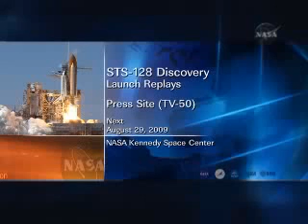NASA Lanzamiento del Transbordador Discovery 2009 / 28 de agosto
El transbordador espacial Discovery finalmente despegó de la Tierra y se dirige hacia la base espacial internacional.

El Discovery y sus siete astronautas, dos de ellos hispanos, lograron el despegue poco antes de la medianoche del viernes, iluminando el cielo y cuya estela podía ser vista desde algunos kilómetros de distancia.

Esta es la primera vez que dos hsipanos viajan juntos al espacio. Ambos son estadounidenses de origen mexicano y uno de ellos, José Herández, creció en el sendo de u na familia de trabajadores campesions migrantes.

Hernández estará publicando actualizaciones bilingües a través de la red social Twitter desde la órbita.

También en la tripulación viaja un sueco.

Fue el tercer intento de despegue de la NASA. El primer intento del martes fue cancelado por tormetas eléctricas y la del miércoles se debió a un problema con una válvula de combustible.

Esta vez todo pareció estar a favor de la NASA. El transbordador lelva a bordo un gran cargamento de suministros para la base espacial, entre ellos un equipo para correr llamado Stephen Colbert, un actor del canal Comedy Central. El comediante deseaba que una sala de la base llevara su nombre en la base internacional, pero tuvo que conformarse y un equipo de ejercicios llevará su nombre como premio de consolación.

La base orbital navegaba a unos 354 kilómetros sobre el Océano Indico, al suroeste de Tasmania, cuando despegó el Discovery. Se espera que el transbordador llegue a la base orbital el domingo por la noche.

"Pareciera que realmente la tercera oportunidad fue la de la suerte", indicó el director de lanzamiento Pete Nickolenco al comandante Rick Sturckow.

"Les deseamos a ustedes y a su equipo buena suerte y buena ventura",agregó.

El Discovery despegó poco antes de la medianoche del viernes y la nave alcanzó nivel orbital ocho minutos más tarde, ya en la madrugada del sábado.

Las autoridades de la NASA se confesaron aliviadas al señalar que ningún pedazo de aislante de poliuretano se desprendió del tanque de combustible, en contraste al lanzamiento del transbordador Endeavour, el mes pasado, que sí tuvo un fueerte desprendimiento y que provocó daños menores.

Aún hace falta efectuar más análisis para asegurarse que ningún tipo de escombro causó daños al tanque del Discovery, afirmó el director de operaicones espaciales Bill Gerstenmaier.